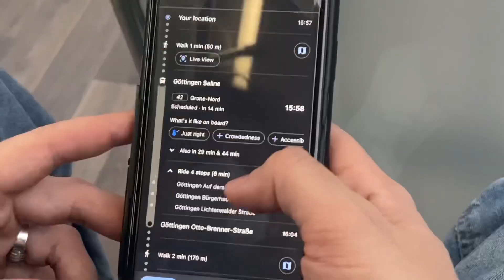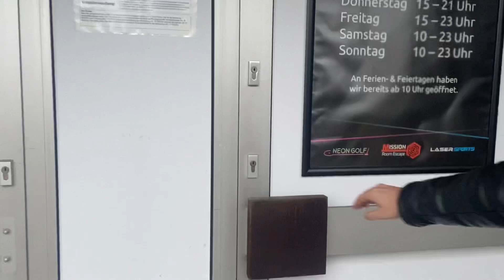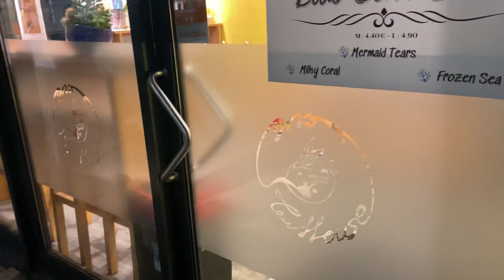Saturday with us ✨: on a testé NeonGolf